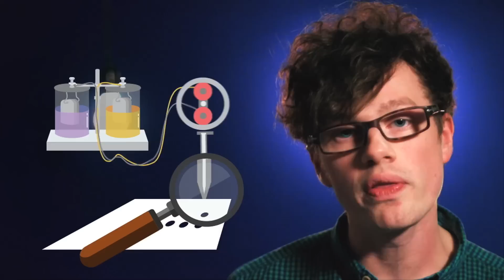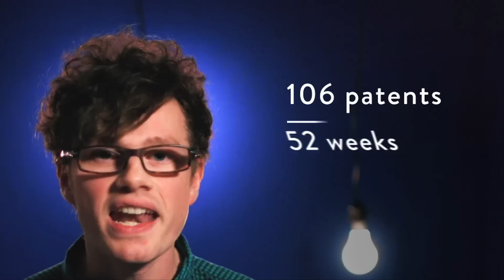Beyond the Doc: Edison's Inventions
Thomas Edison is famous for inventions like the lightbulb, the phonograph and the kinetograph. But with over a thousand U.S. patents to his name, these famous breakthroughs are just the beginning. Go Beyond the Doc to learn about Edison's lesser-known inventions.